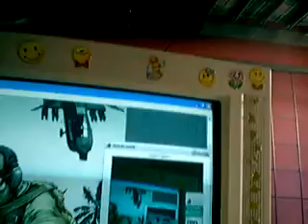GOST IS GAZ!!!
I look on the eintonet and gost is gaz the same vose ater for gaz so ya GOST IS GAZ